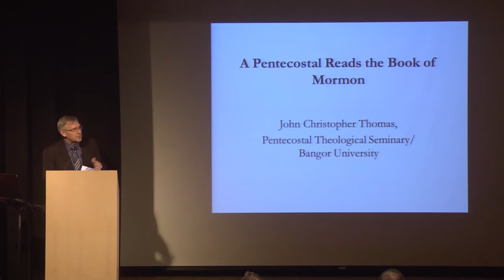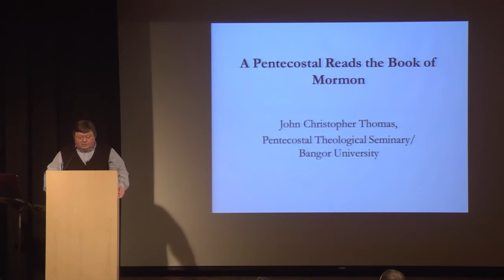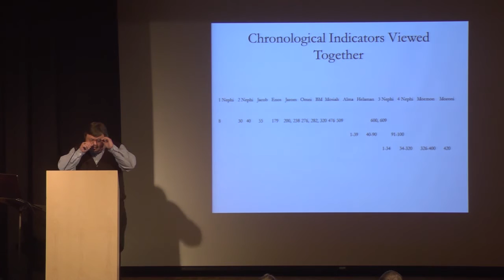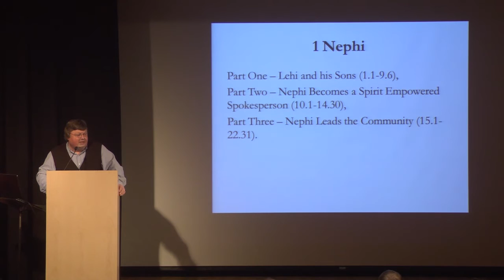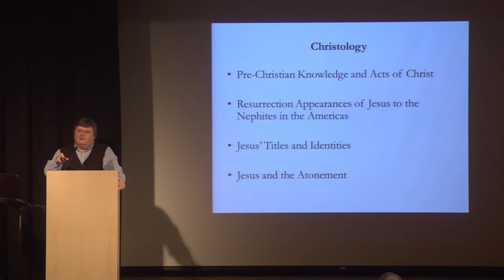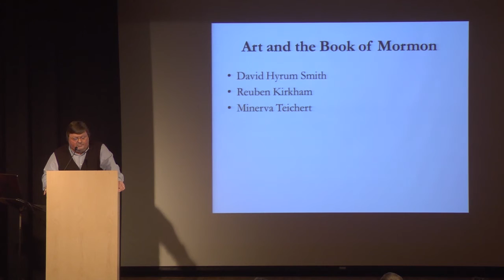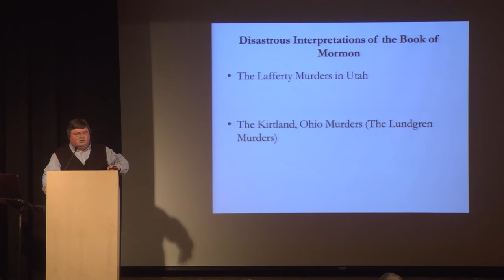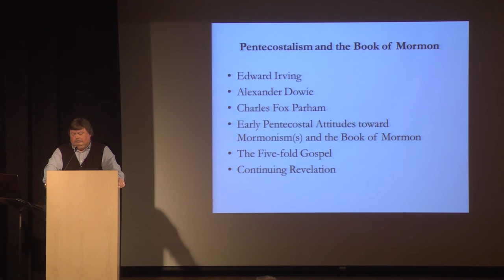Christopher Thomas, "A Pentecostal Reads the Book of Mormon" (January 2015)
As the keystone scripture of the Latter-day Saint faith, the Book of Mormon has spiritually nourished millions of Latter-day Saints. But over the past decade it has received increasing attention beyond Mormonism. Scholars and students from a variety of backgrounds have come to better appreciate the richness, complexity, and messages of the Book of Mormon. In 2015, the Maxwell Institute’s Laura F. Willes Center for Book of Mormon Studies invited John Christopher Thomas to deliver a lecture at Brigham Young University called “A Pentecostal Reads the Book of Mormon.” Dr. Thomas is the Clarence J. Abbott Professor of Biblical Studies at Pentecostal Theological Seminary. His lecture focuses on insights from his forthcoming book on the Book of Mormon and briefly examines its structure, content, theology, and reception history.

The Laura F. Willes Center for Book of Mormon Studies examines the Book of Mormon in each of its contexts—from the ancient through the nineteenth, twentieth, and twenty-first centuries. It continues to benefit from the insights of interested readers within and beyond the LDS tradition.